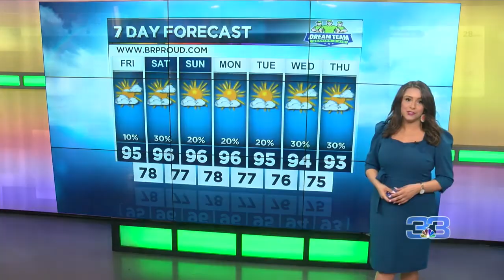StormTracker Morning Forecast (July 10, 2020)